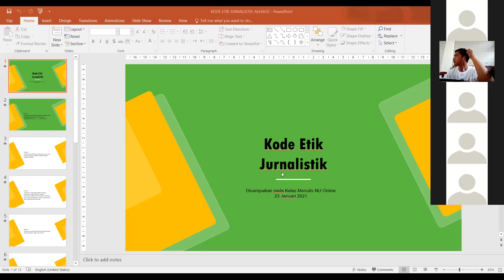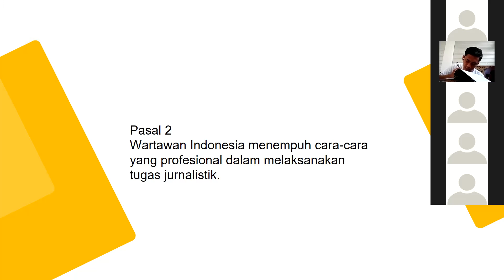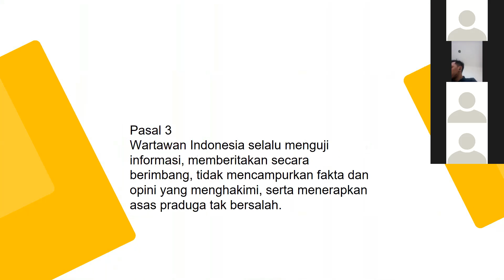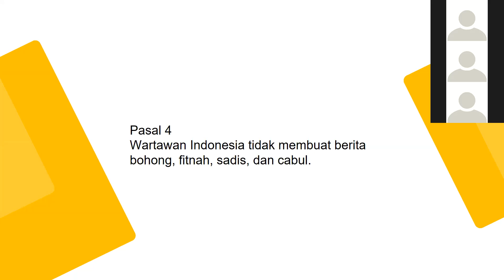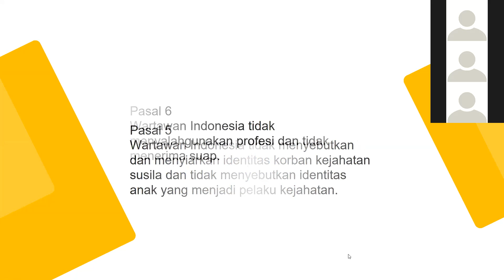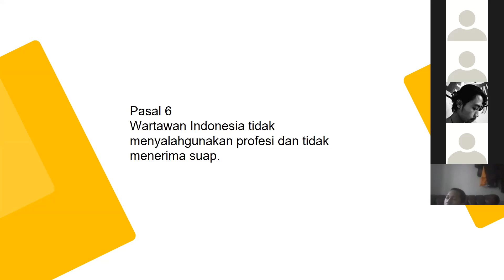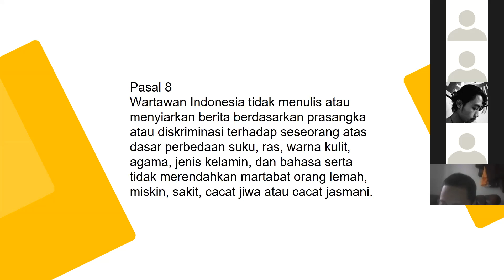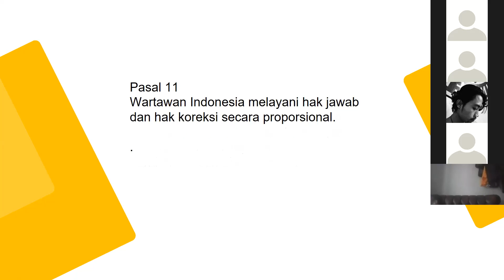KELAS JURNALISTIK II ETIKA dan KODE ETIK JURNALISTIK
Pertemuan kali ini mengupas etika dan kode etik jurnalistik